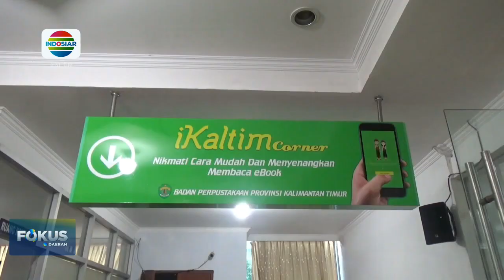JELANG HARI KEARSIPAN NASIONAL KE 53